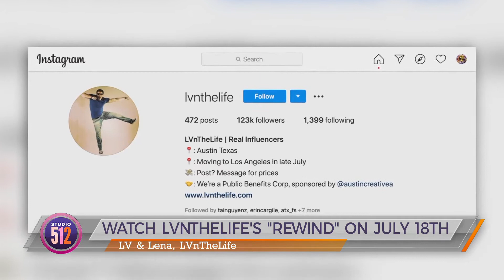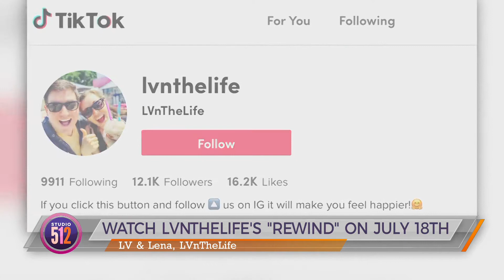LVnTheLife on KXAN July 13, 2020